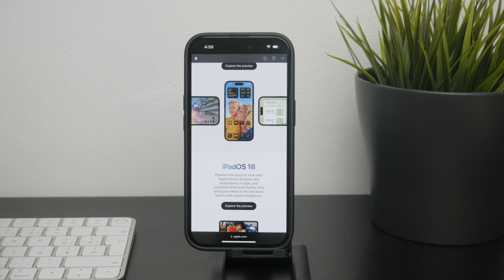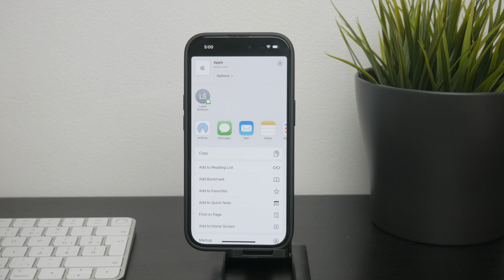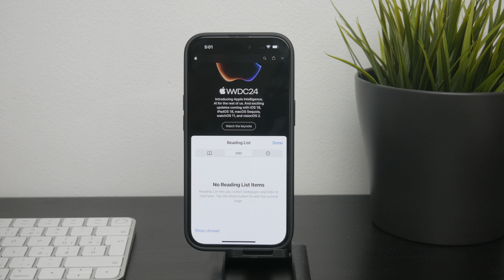How to Add to Reading List in Safari on iPhone (tutorial)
In this video, we show you how to add webpages to your Reading List in Safari on your iPhone. Follow our simple guide to save articles and web pages for offline reading. Watch now to learn how to use the Reading List feature for a better browsing experience!